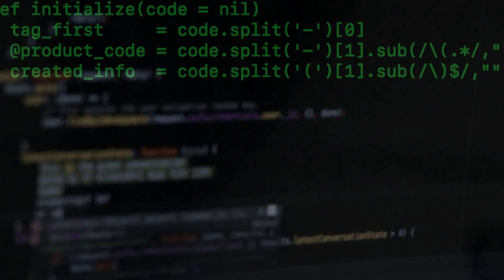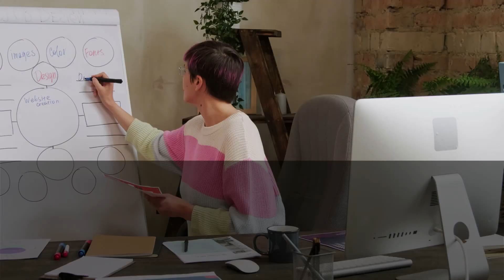Do Software Engineers Really Need Algorithms?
As a Senior Software Engineer, I get asked a lot if it's necessary to learn Data Structures and Algorithms. In this video, I'm going to give you my perspective on this topic and talk about the benefits of learning algorithms, so you can decide for yourself if it's worth investing your time into.

In this video, I've given you five reasons why learning algorithms and data structures could be one of the best investments you make in your career. Don't wait any longer, start your journey towards mastering algorithms today.

Timecodes:
00:00 Intro
00:56 Algorithms are known solutions for common problems
01:12 Understanding complexity
01:23 Strategies for creating new algorithms
01:50 Best possible case
02:30 Mental modelling skills
02:50 Final parts